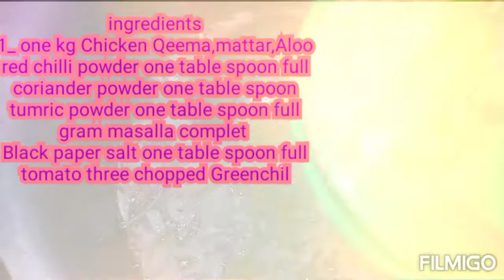Shimla Mirchay Keema Matar Aloo || Aisy Mazedar Recipe wah || Urdu and Hindi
mattar qeema shimla aloo
 if you like

press bell its free thank you

follow me in Instagram habiba farhat 127
follow me in face book page Easy Cooking with Farhat

Mongmasoor ki daal Recipy

10 minutes Breakfast recipe

mutton Badami korma Recipy